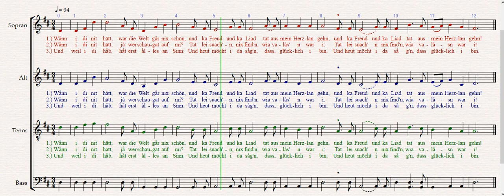Wånn i di nit hätt Alt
Kärntnerlied